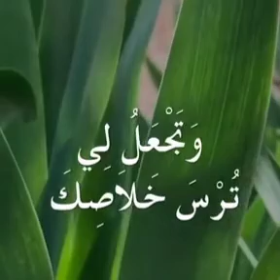مزمور 18 لداود الملك Psalm18 King David 👑